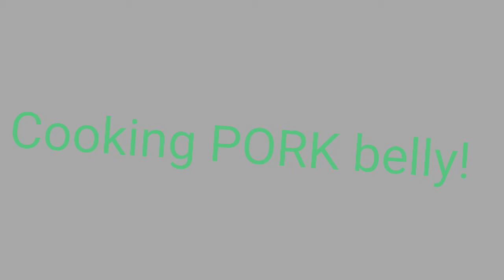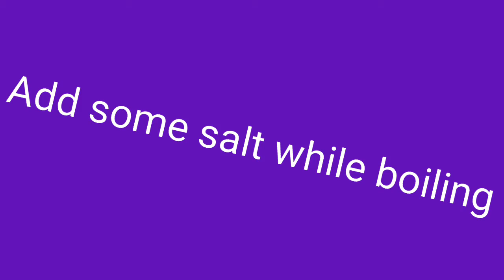How to Cook Pork Borta(mosdhang)!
Hello Everyone,I am bringing with all types of food iteams cooking with different styles & culture of our tribe.I hope you all like my videos.

Cooking Pork Borta

keep Supporting